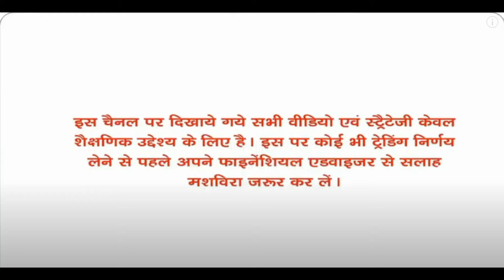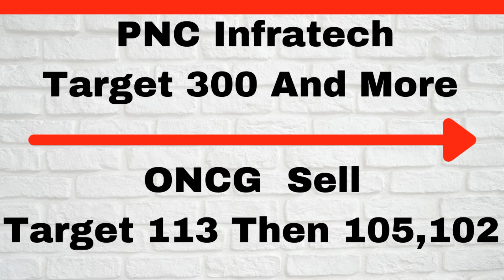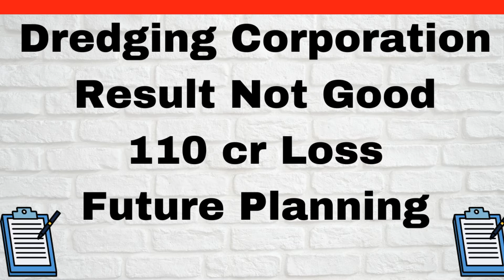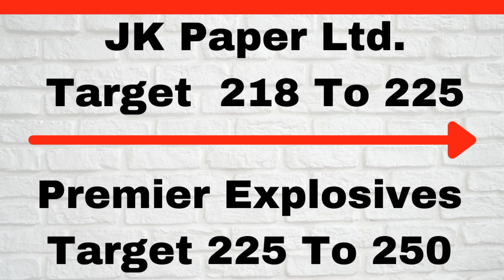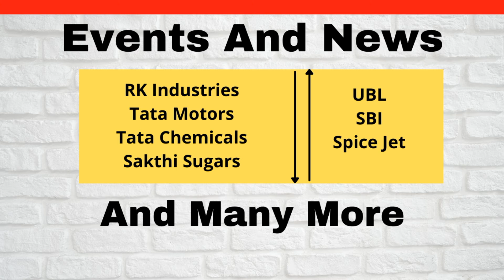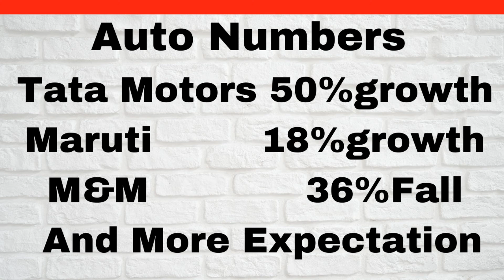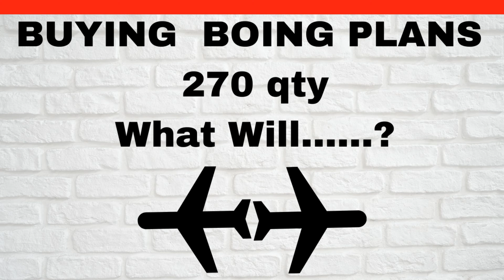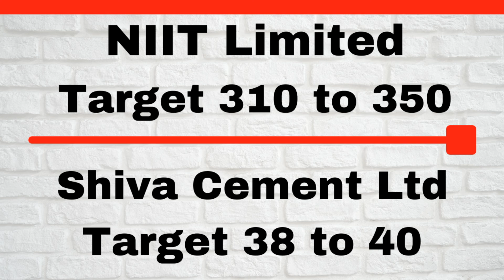IRCTC Kamkaji Munafa 23 3%Down